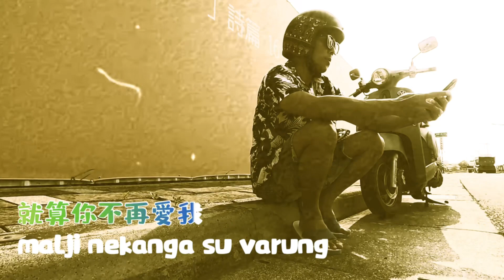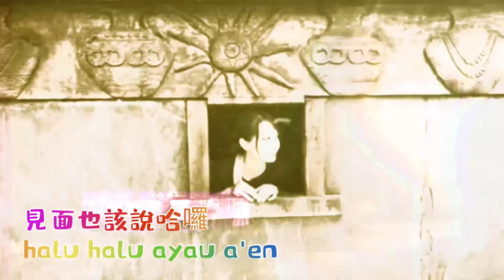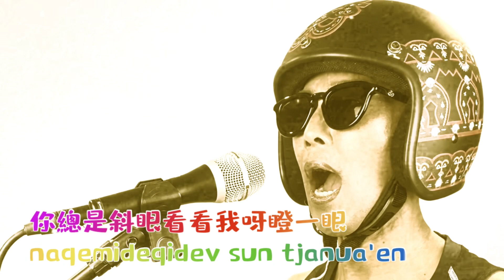可憐的落魄人《排灣語版本》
這次這首歌的my真的不是開玩笑的難拍！
每個傳來的「瞪人」影片讓我不得不認真思考，該如何與歌詞內容結合，而達到寓教於樂的效果。
於是籌劃了近一個月，拍了兩個禮拜！重拍好幾次！
剪影片剪了一週！誇張～～是因為手機該換了！
謝謝用影片支持支援的朋友！masalu
謝謝林司降、康源晉、舞蹈老師 董筱君Saljivalaw、Ivi Payaljinu戴鈺鈴、呂瑞民陳采薇、Iling Laliyavan闇提雅、林旻欣

可憐的落魄人.
譯：謝正男/paljaljim
        勒稜.孔芙老師

你可以戲弄我
maqati sun a remanaw
也可以呀不理我
maqati a pasulivay
就算你不再愛我
malji nekanga su varung
見面也該說哈囉
haluhalu ayau aken
你也可以欺騙我
maqati sun a qemiri
也可以呀利用我
sa’i’a’an tja nua 'en
就算你不再愛我
見面也該說哈囉
halu halu ayau a'en
每一次我見到了你
nu 'upacunane sun
你總是斜眼看看我呀瞪一眼
naqemideqidev sun tjanua'en
到底我哪裡做錯
anema lja 'upasaliw
請你可憐呀心上人
paulau a'en lja 'ukaka